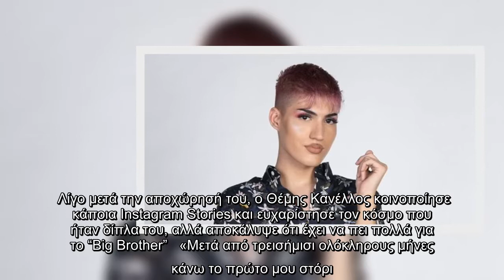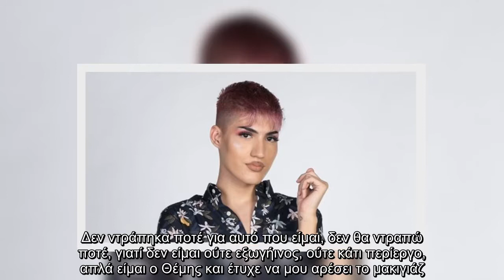Θέμης Κανέλλος: Το πρώτο μήνυμα στα social media μετά την αποχώρηση από το Big Brother